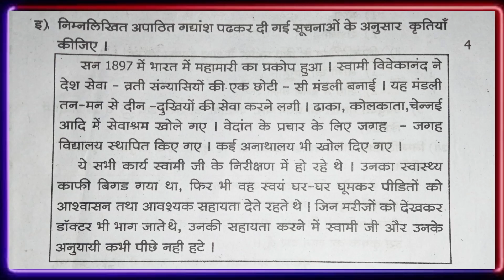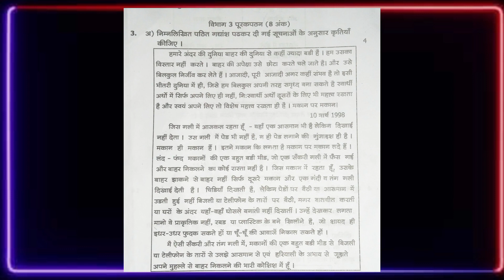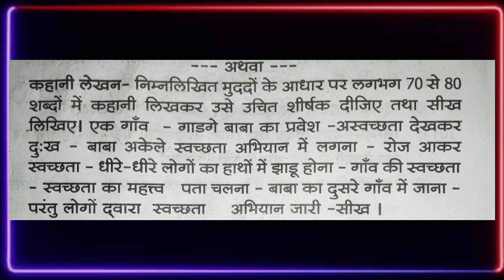प्रथम सत्र परीक्षा कक्षा दसवी विषय हिंदी सन 2023 -24 | Std 10th Hindi First tarm Exam iyatta 10vi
इयत्ता दहावी हिंदी प्रथम सत्र पेपर 2023 संपुर्ण उत्तरा सहीत dahavi hindhi pratham satr paper

कक्षा दसवीं प्रथम सत्र परीक्षा विषय हिंदी | Std 10th Hindi First tarm Exam 2023-24